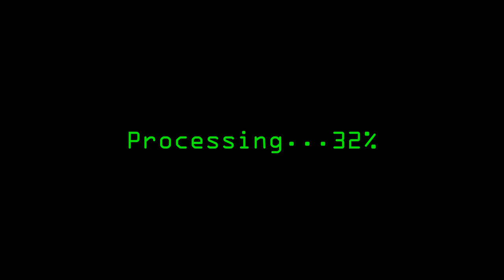Digital Design Intro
Requested by my teacher.